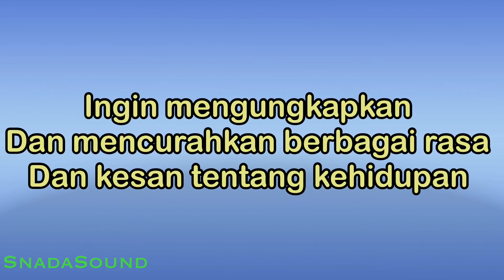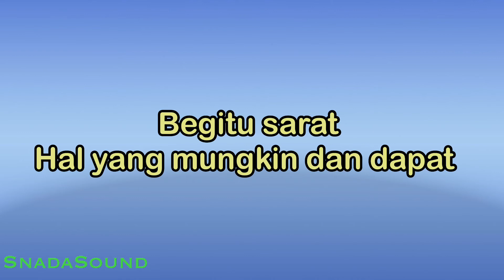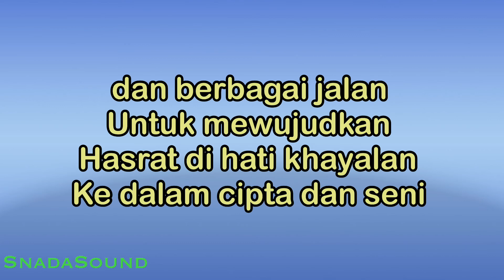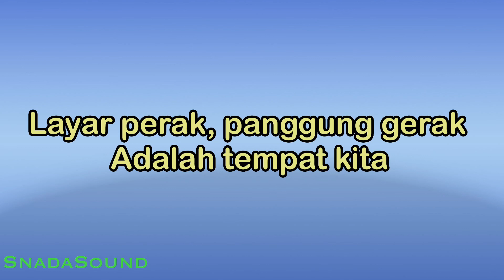EKSPRESI-Lagu Pop Indonesia -Titi Dj |KARAOKE NADA PRIA​⁠ -Male-Cowok-Laki-laki@ucokku